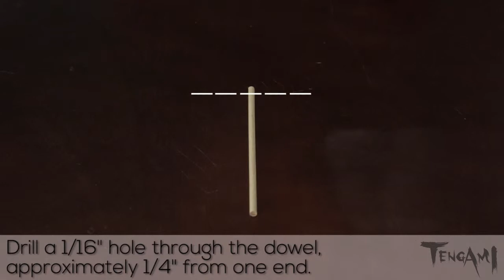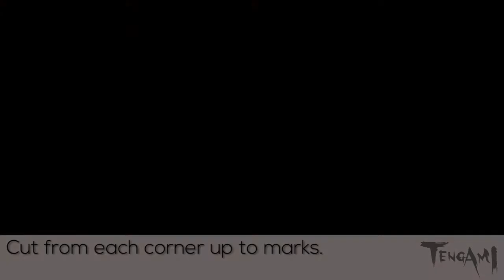Tengami - PAX Prime Pinwheel Tutorial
This is how we made the Tengami pinwheels that we gave away at PAX Prime this year.

Materials:
6" x 6" sheet of paper
8" x 1/4" wooden dowel
16 ga 5/8" long nail
1/4" bead
Two sequins
Ruler
Scissors
Pencil
Drill
1/16" drill bit

Big thanks to Christopher Green and Rogue Ruckus for making this tutorial video and a couple hundred of pinwheels in preparation of PAX Prime.